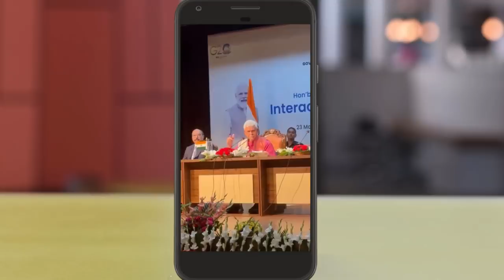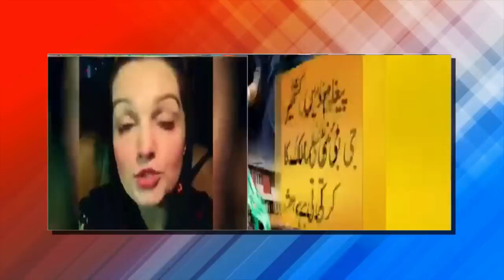Seeing the G-20 happening in Kashmir, Pakistan media mourns 😀 | g20 summit in kashmir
Seeing the G-20 happening in Kashmir, Pakistan media mourns😀 | g20 summit in kashmir |  FUNNY PAKISTANI | INDIA VS PAKISTAN